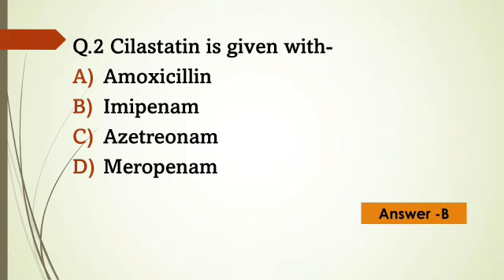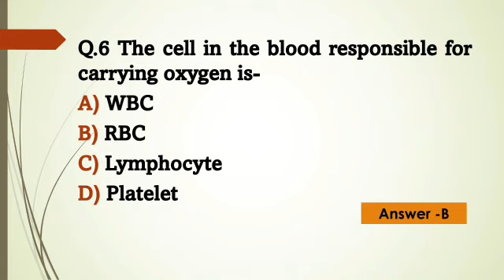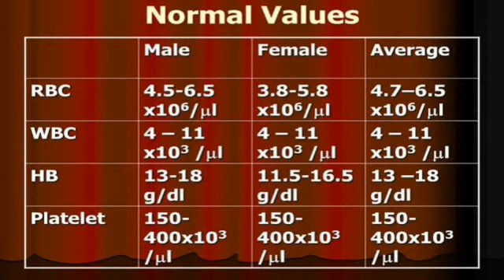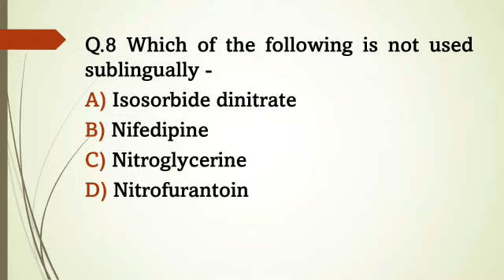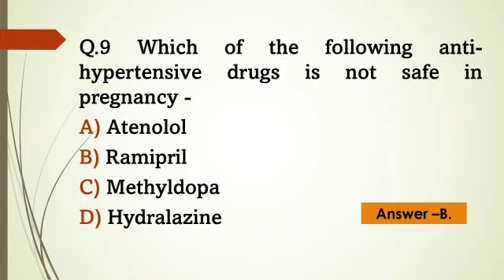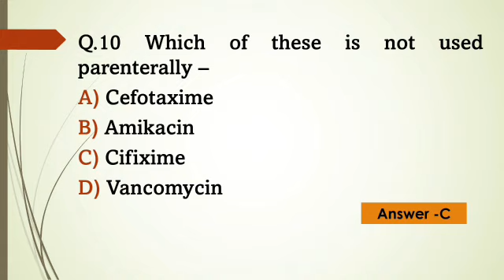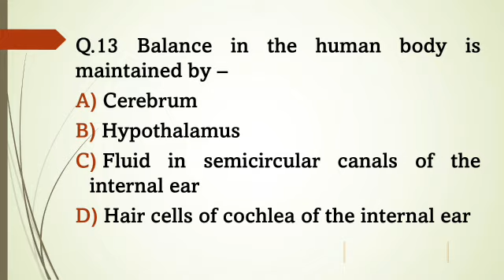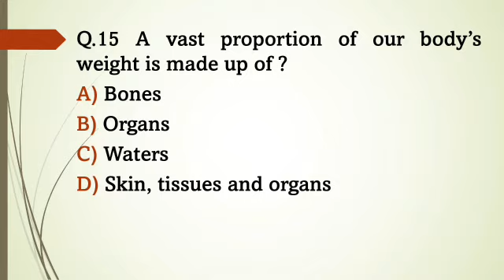Pharma MCQs || Pharmacist Exam Important Question @PKPharmaClasses GPAT 2022 || PharmacistExam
पुष्पेन्द्र गुर्जर
लादिया,बांदीकुई,दौसा